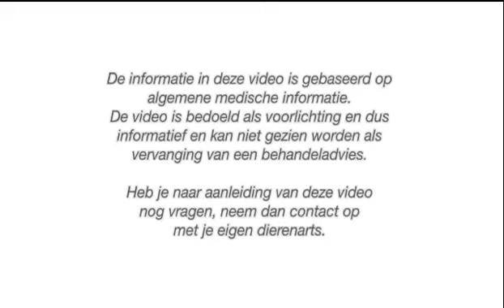100sec Dierenarts Rund Tochtig spuiten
De 100 Seconden Dierenarts video's gaan in op actuele gezondheidsvragen. In korte filmpjes licht een erkend rundvee dierenarts binnen 100 seconden een gezondheidsvraag toe en geeft handige tips.